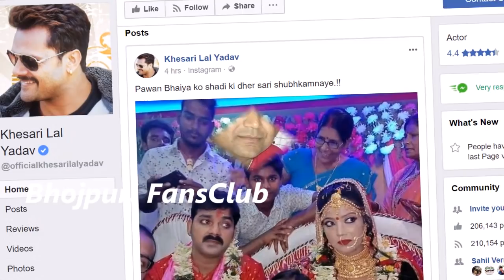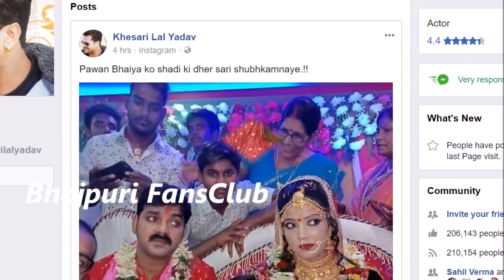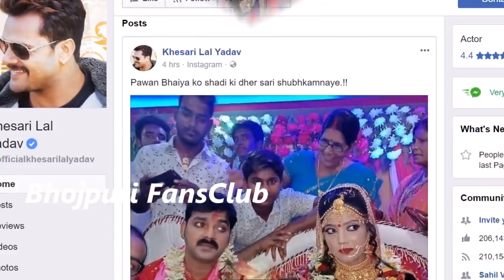हुआ बड़ा खुलासा जानिए क्यों खेसारी लाल नहीं पहुंचे पवन सिंह के शादी में | Khesari Meet Pawan Singh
Credit & Thanks : - Pawan Singh, Khesari Lal Yadav.